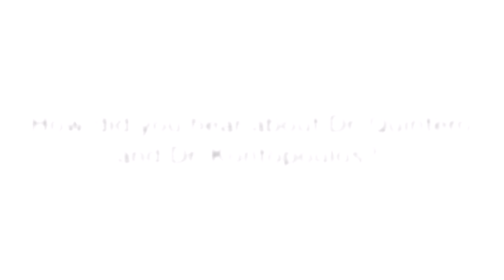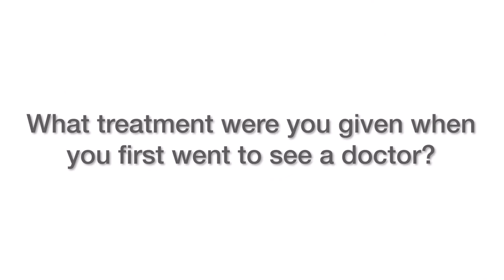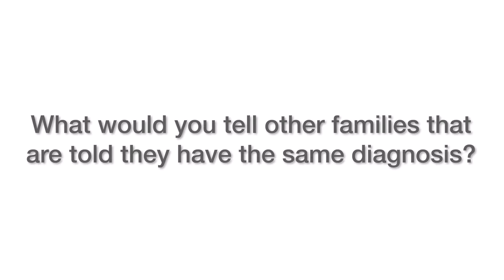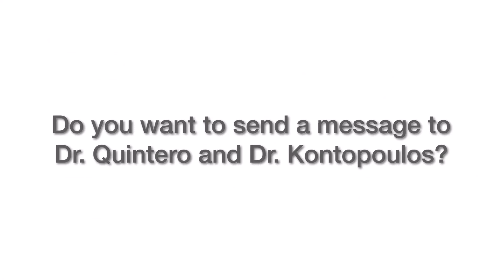Fetal laser surgery for twins with combined TTTS with IUGR and TAPS at the TFI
In this heartfelt testimonial, a family shares their experience with The Fetal Institute’s advanced fetal laser surgery to save their twins diagnosed with twin-to-twin transfusion syndrome (TTTS), intrauterine growth restriction (IUGR), and TAPS. The video captures their journey through the diagnosis, the specialized care they received, and the role of medical expertise in overcoming these complex challenges. At The Fetal Institute, we’re dedicated to providing life-saving interventions for high-risk pregnancies, offering hope and exceptional care to families in need.